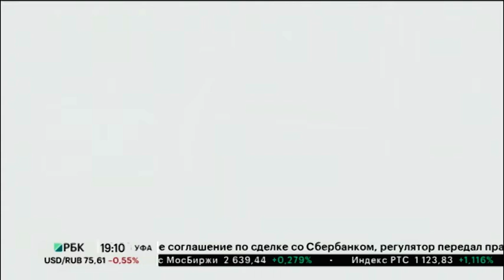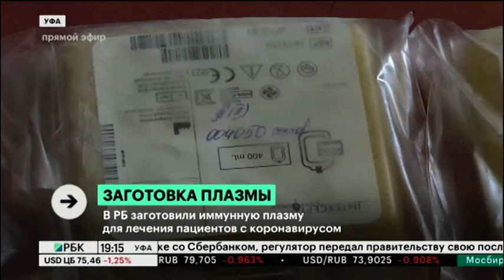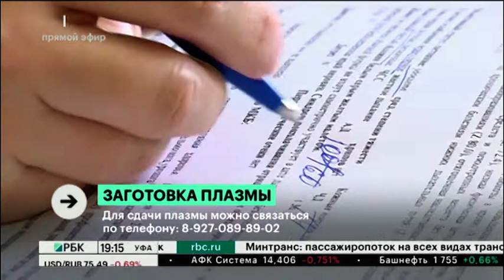Новости 07.05.2020 19:10